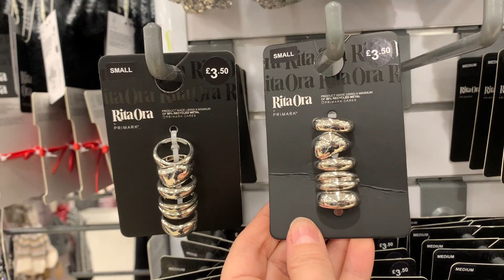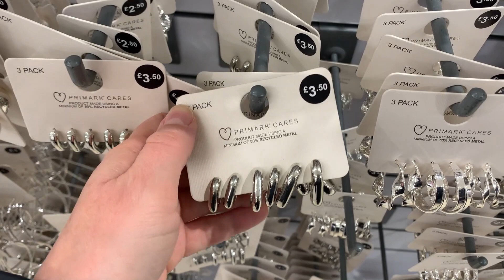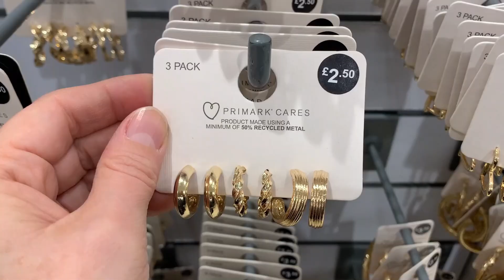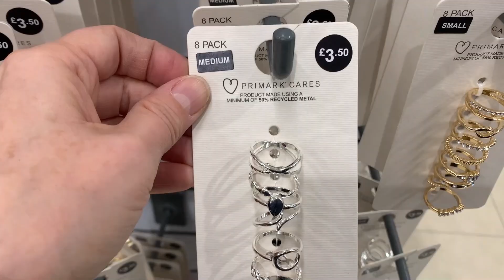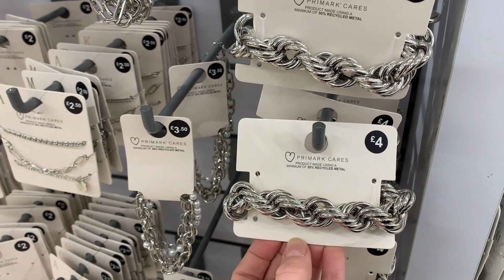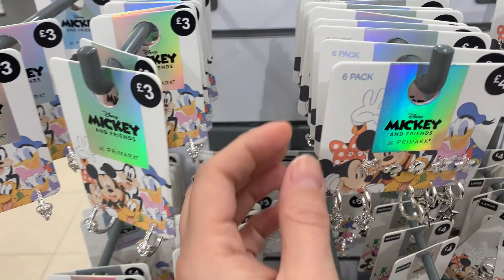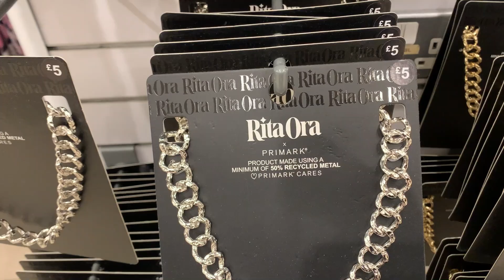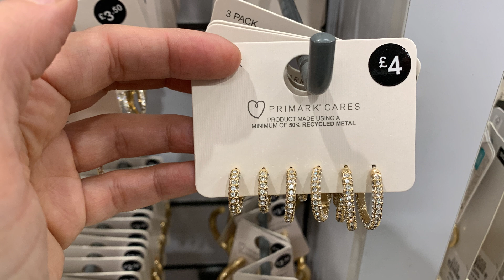PRIMARK JEWELLERY AND HAIR ACCESSORY NEW COLLECTION - December 2023